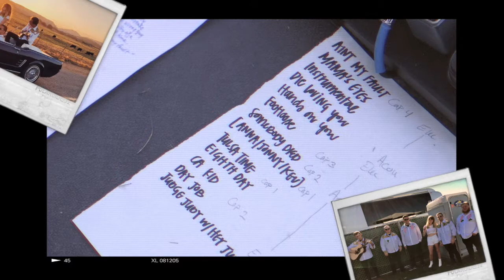ON THE ROAD: CALIFORNIA!!!!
We went to California and it was SO. MUCH. FUN. Food poisoning was less fun. But still: so. much. fun.